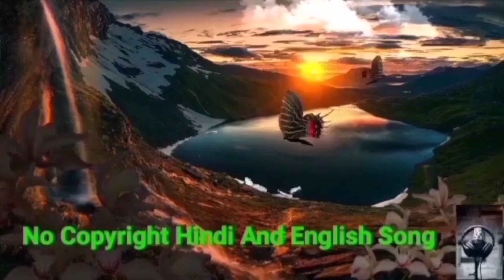Piano Electronica , No Copyright Background Music | NCS Royalty Free Music